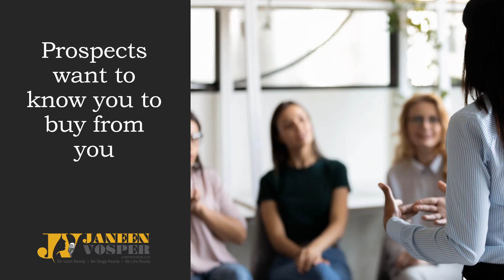How Stories will Improve Your Sales - Good Girls do Sell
“Storytelling is the most powerful way to put ideas into the world today.”
Robert McAfee Brown

Your prospects and clients want to get to know you before they will buy from you. They want to know you know them.  They want to know you are on the same page and understand their problems and how those problems affect their business.  I’ve discovered the best way to demonstrate this knowledge, is to tell a story, an anecdote that is pertinent and builds rapport.

Most women entrepreneurs I have worked with have plenty of relevant stories to share but don’t recognise the power of the telling.  Professional speakers regularly use stories to illuminate their message and create affinity with their audiences.  People will remember the stories and how they made them feel rather than the technical information.

A story is a powerful memory tool and is one of the best methods to build rapport with your clients and prospects. It sets you up with an unbeatable advantage.